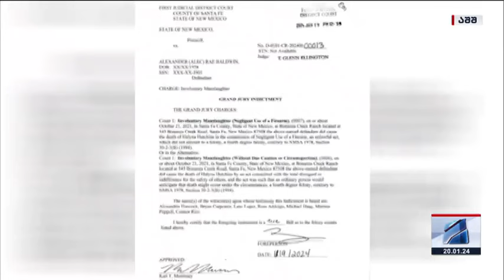კურიერი 12 საათზე-2024.01.20